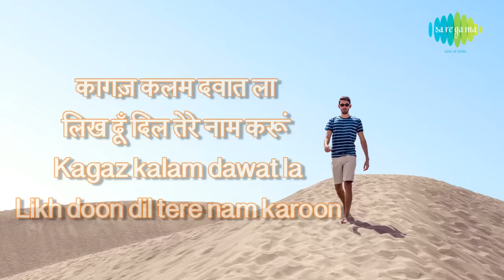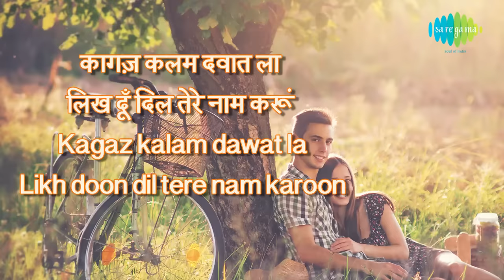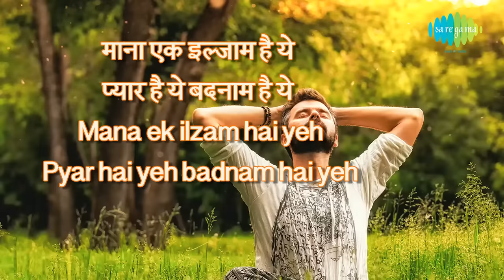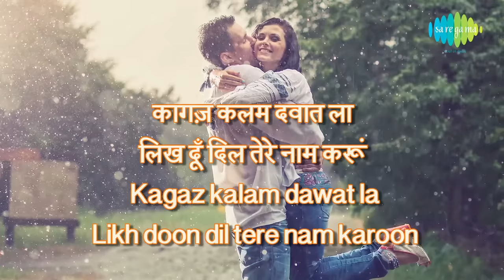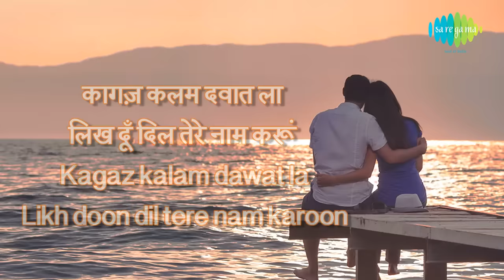Kagaz Kalam Daawat with lyrics | कागज़ कलम दवात गाने के बोल | Hum | Amitabh/Kimi/Govinda/Rajnikant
Presenting song "Kagaz Kalam Daawat" with Lyrics in Hindi and English from Movie Hum, sung by Mohd Aziz, Shobha Joshi

Song: Kagaz Kalam Daawat
Film: Hum
Artist: Mohd Aziz, Shobha Joshi
Music Director: Laxmikant Pyarelal
Lyricist: Anand Bakshi
Film Star: Amitabh Bachchan, Kimi Katkar, Govinda, Rajnikant, Shilpa Shirodkar, Anupam Kher
Director : Mukul S Anand